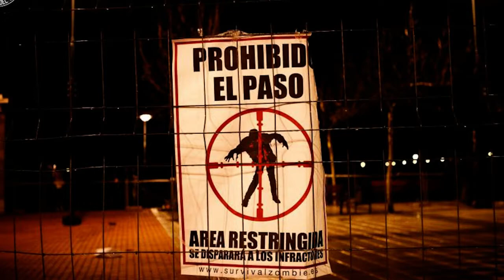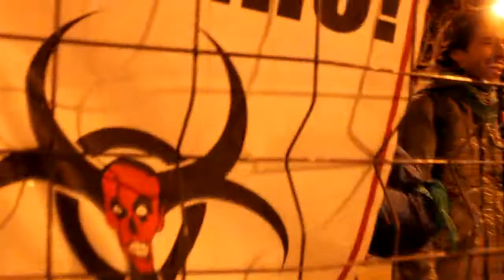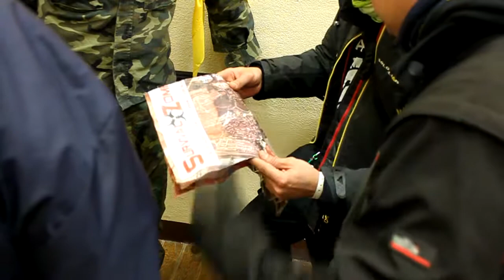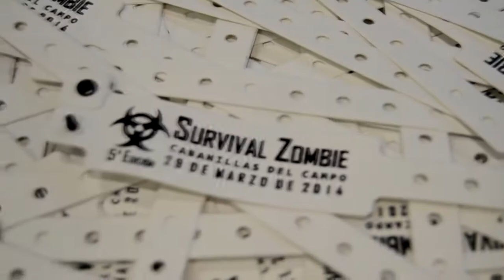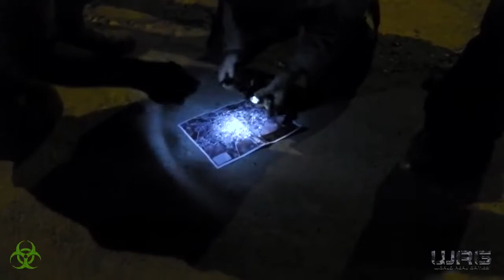Entrevista posterior a SZ6 en Archena (Murcia) Mayo 2014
Entrevista en el programa "El hombre 2.0" de Antonio Rentero

entrevista realizada en elhombredospuntocero programa especializado en tecnología de romMurcia dirigido y presentado por Antonio Rentero

World Real Games